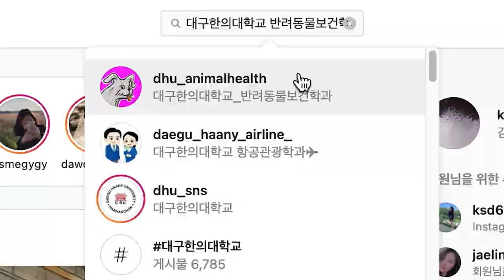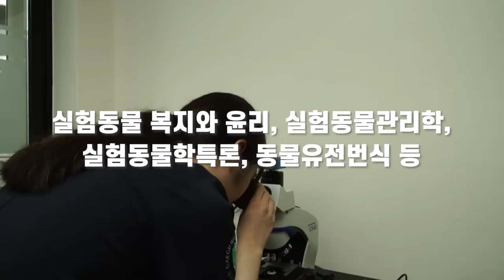[K_University]Daegu University of Oriental Medicine - Department of Companion Animal Protection